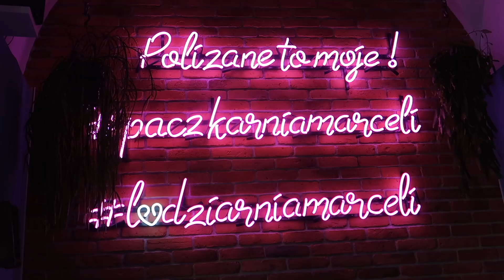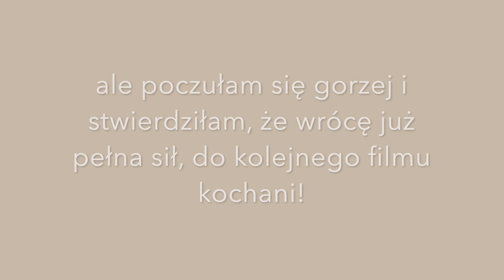Uwielbiam robić prezenty & Musicie mnie przypilnować! 🙈 VLOGTOBER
Witam Cię w na moim kanale 💗

Jeśli chcesz dołączyć do naszej Youtubowej rodzinki koniecznie zostaw subskrypcje  ✨